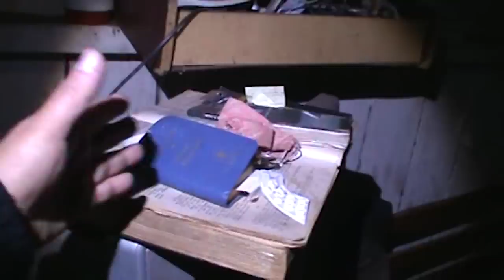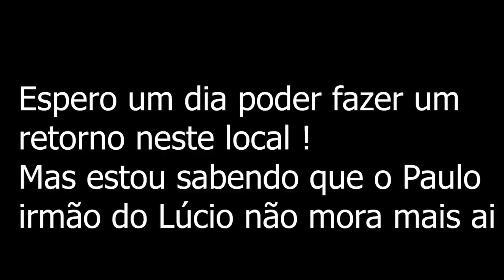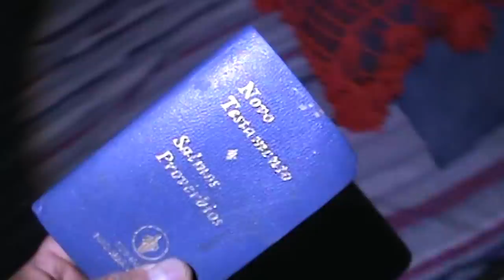Aonde está este homem ? Caso Irmão do Lúcio impressionante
Este video trás a comunicação em uma casa Poltergeist na presença de dois irmãos e uma vez ai dentro o mal do local irá te ver